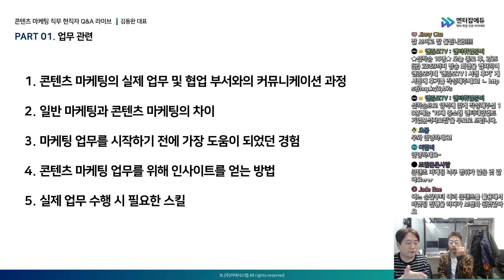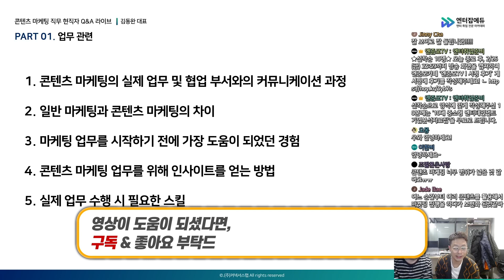콘텐츠 마케팅 현직자 Q&A EP.02 : 어떤 경험을 해야 직무에 도움이 될까요? (Feat. 前 CJ ENM / 빅히트bighit 엔터테인먼트 인사담당자)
🎁엔준모TV 라이브 방송 안내
👉 매주 목요일 19:00~20:00
👉 컨텐츠에 대한 의견은 아래 카톡방으로 주세요.

✅ 엔준모TV 라이브 방송을 무제한으로 다시보고 싶다면?

※ 카페에서 더 많은 정보를 얻으실 수 있습니다. :)